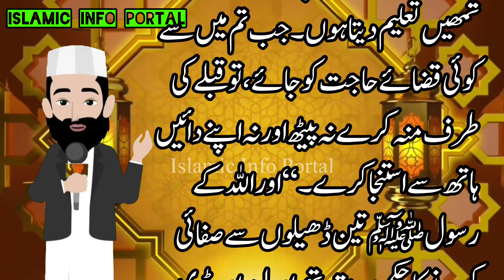Taharat Ke Masail Part 5 | Hadees | Hadees Shareef